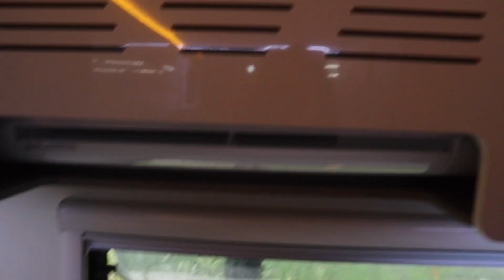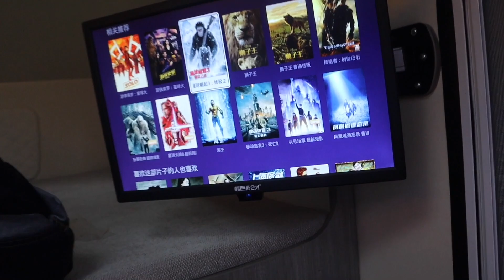1053集：新房车刚到手，小微就想改大床，衣柜和桌子，她的改装方式可行吗？这想法太棒了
房车# 小微# #8090#新房车刚到手，小微就想改大床衣柜和桌子，这方式可行吗？